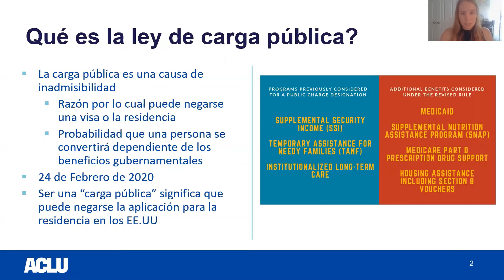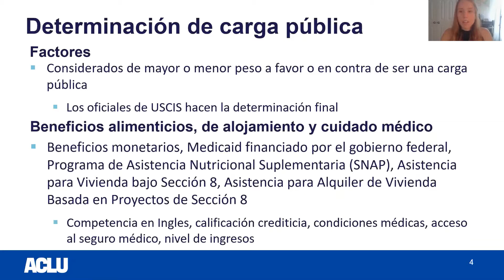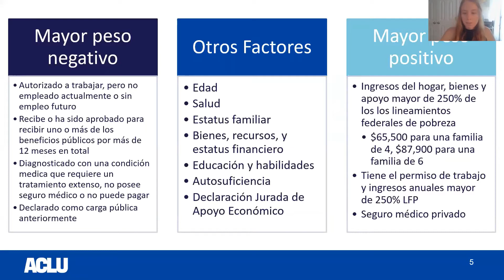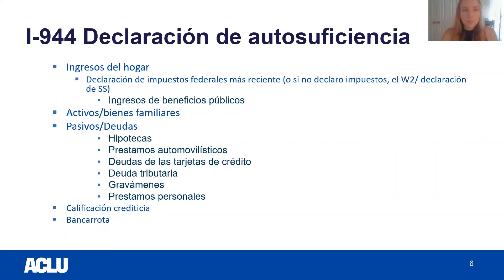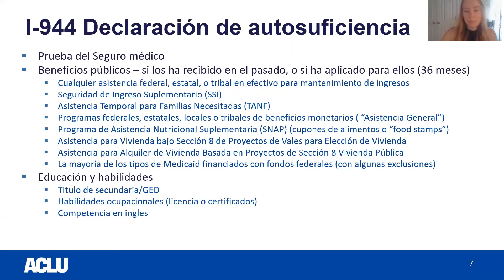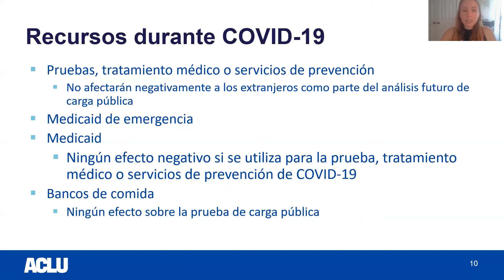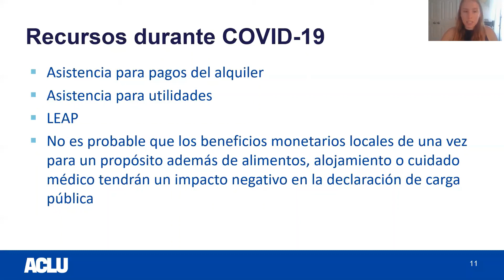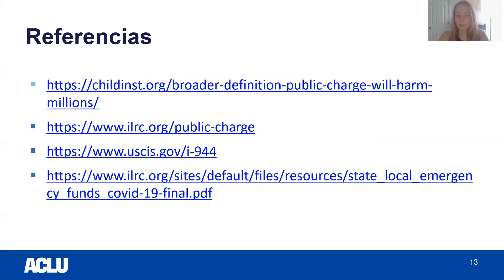Public Charge and Community Resources Spanish